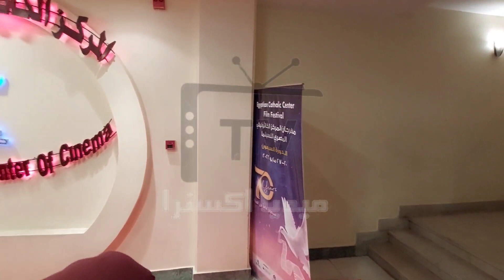مواساة الحضور وإلهام شاهين لدنيا سمير غانم وعمها فى الذكرى الأولى خلال مهرجان المركز الكاثوليكى